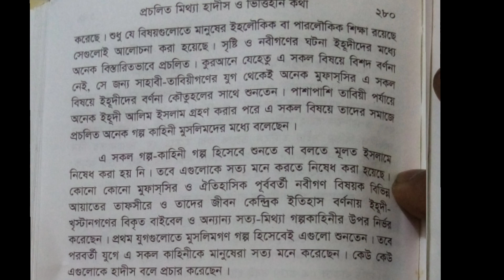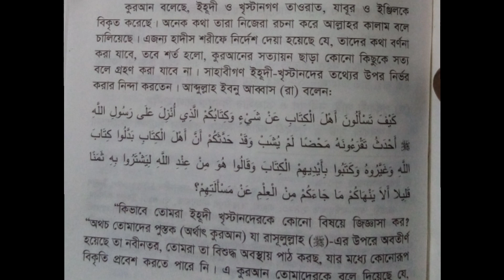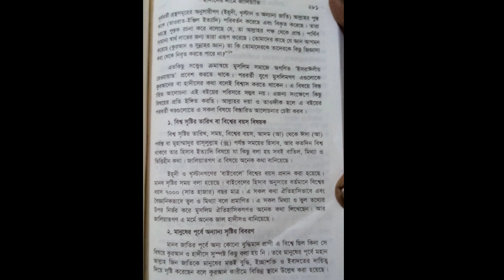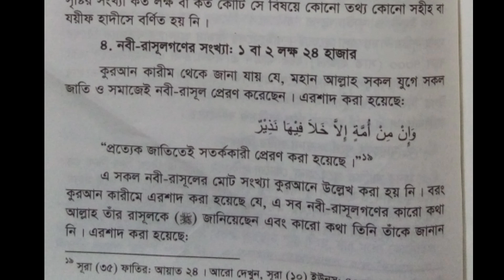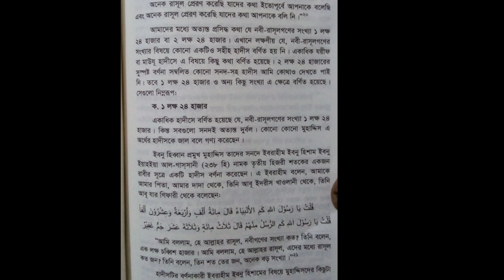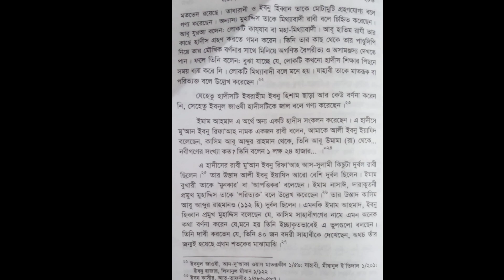নবী রাসূলগনের সংখ্যা,জ্বীন জাতি পৃথিবীর বয়স নিয়ে জাল হাদিস! হাদিসের নামে জালিয়াতি। religious mind.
স্রষ্টা, সৃষ্টি, পূর্ববর্তী নবী রাসূলগনের সংখ্যা ও জ্বীন জাতি নিয়ে জাল হাদিস।